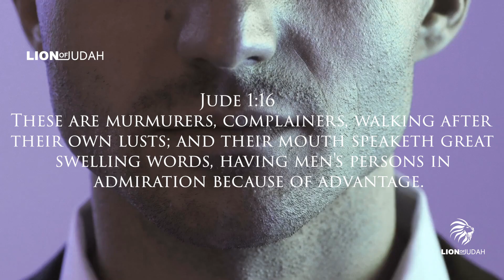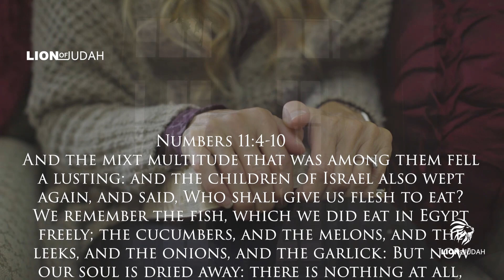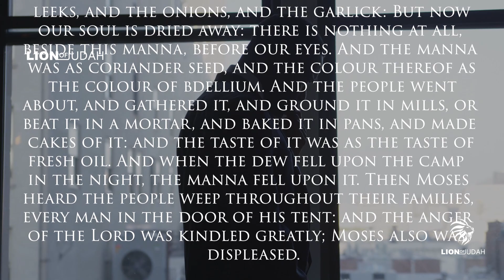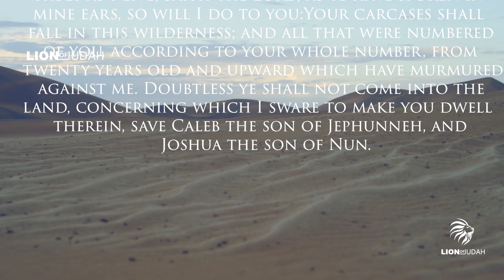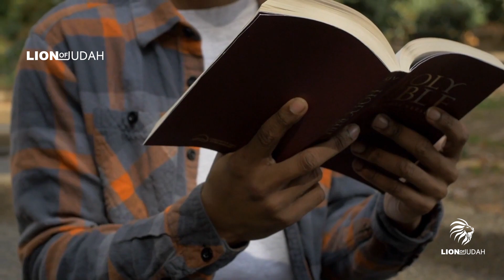This Spirit Is Taking Over The World But People Don't See It II